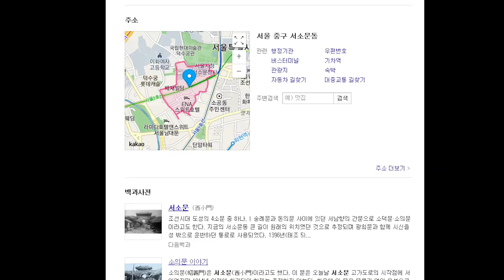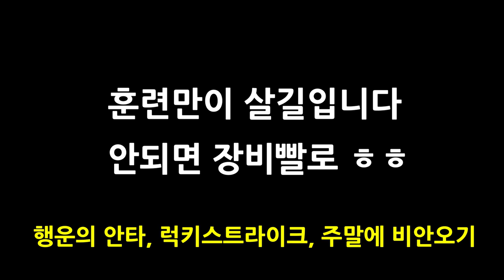팀원의 대다수가 슬라이딩 캐치를...ㅎㄷㄷ고려대 야구동호회팀의 죽음의 내야 집중펑고훈련 [믿고 보는 정릉선수촌]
고려대 야구동호회 퍼블릭스팀의 무료야외레슨 3편 마지막 영상입니다.
내야집중펑고에서 벤트레그 슬라이딩 캐치는 기본이고 헤드퍼스트 슬라이딩 캐치까지 하는 열정 넘치는 젊은 패기를 느끼실 수 있습니다.
단 40대 이상 분들이 이영상을 보시고 따라 하시면 안됩니다 ㅎㅎㅎ
책임 못집니다^^(물론 잘하시는 분들도 있지만요...)

2루수 언더토스하는 방법, 애매한거리에서의 2루수 더블플레이 하는 방법이 영상에 포함되어 있습니다

★★★★ 무료야외레슨 신청에 관한 공지 다시한번 알려드립니다.
8월4일까지는 야달코치의 스포츠영상분석 전문가 과정 교육일정으로 8월10일부터 신청이 가능합니다.
무조건 신청한다고 가능한게 아니고 신청한 팀중에서 열정과 참여도를 판단하여 선수촌에서 연락드리도록 하겠습니다.
무료니까 한번 받아보겠다는 생각으로 신청하는 팀은 정중히 사절합니다.
정릉선수촌에서 업로드한 최근 영상만 다 보셔도 어떤 스타일이고 어떻게 훈련하고 서로의 발전을 위한 모든것을 아실수 있을겁니다
열정적이고 재밌는 팀을 만났으면 합니다~^^

●8월10일 오전10:00~14:00까지 용인 어벤져스팀 예약완료입니다

★★★무료 야외레슨 신청방법★★★
1.야외레슨 영상에 댓글로 팀명과 참여희망댓글을 단다(예:마린보이팀 야외레슨 신청합니다)
2.팀명, 연락처, 참여인원수, 수준, 희망레슨, 간단한 팀소개 등을 이메일로 보냅니다
★메일에서 팀소개를 자세히 재밌게 해주시면 선정에 많은 도움이 됩니다
3.선수촌에서 검토 후 연락을 드립니다.
4.채택이 되면 구장과 장소는 신청팀에서 준비해야합니다.
모든 장비는 정릉선수촌에서 준비함
5.재밌고 열정적인 팀을 우선으로 레슨해드립니다.
6.실력에 상관없고 재밌고 열정적인 팀은 정기적으로 추척관찰 레슨해드립니다